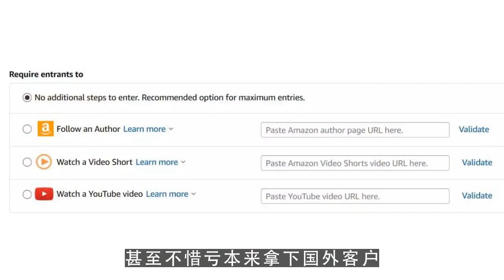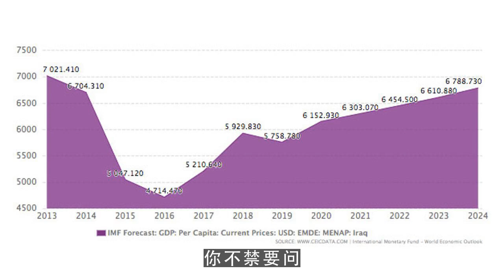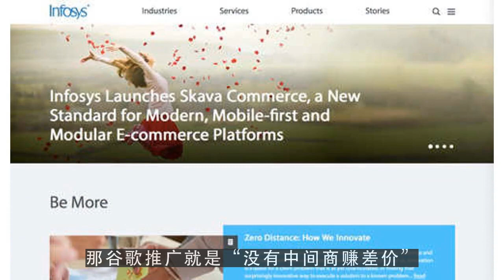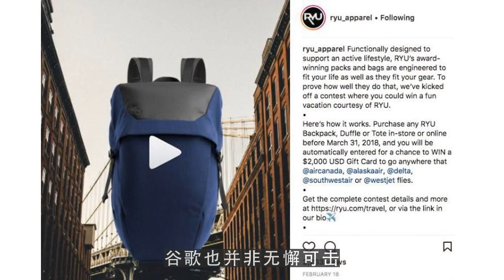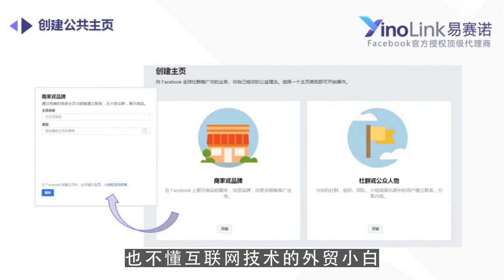油管创业,B2B平台与独立站，怎么选？看完告诉你